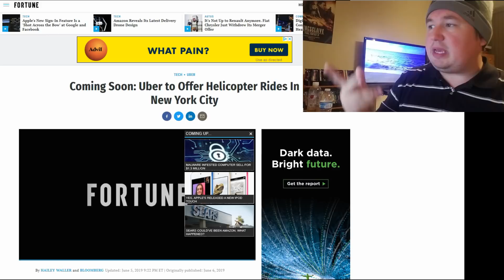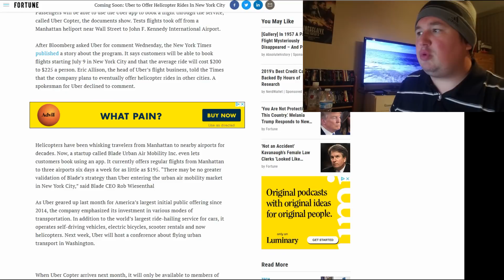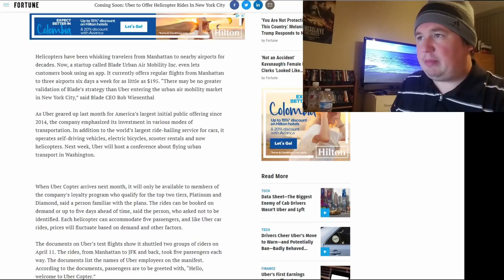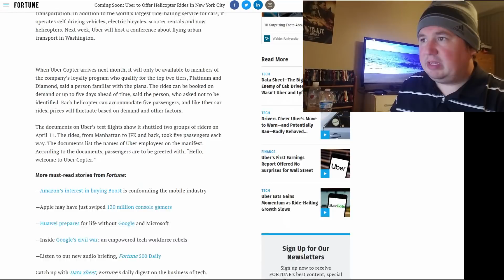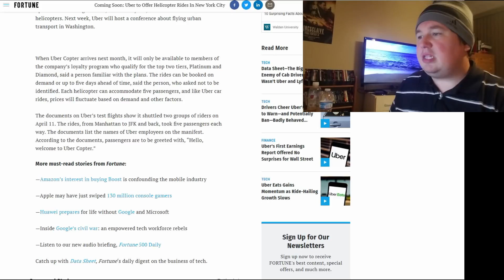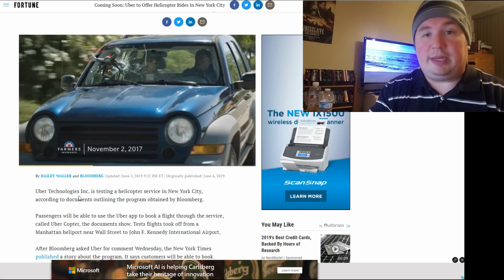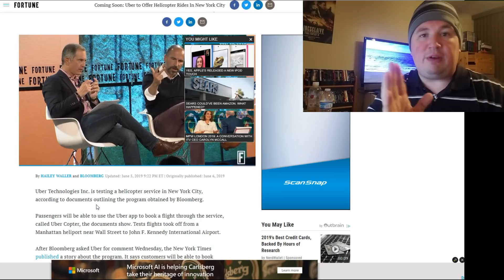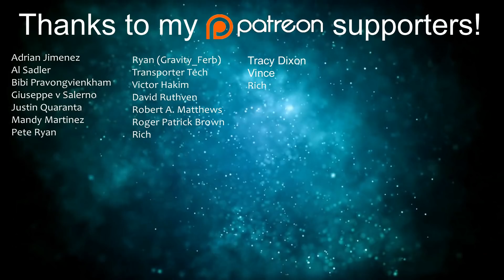UberCOPTER is Coming to NYC